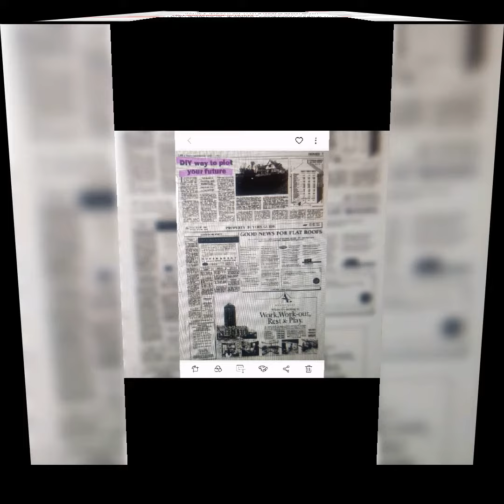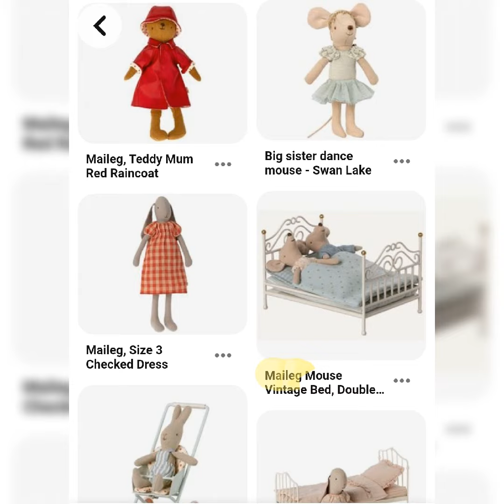-*7 December 2022 ( ) // 7 December 2022 (SETTING VIEW: _BER,)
25 November 2022 // *9 November 2022//*9 November 2022     //11 November 2022 (AXIN EXON)

3 December 2022//1 December 2022//24 November 2022  THERMIDOR (BAGIOU)(SHOP)  (SETTING VIEW INHIBIT)

3 December 2022 //  1 December 2022 (weight) // '28 November 2022 (SAMAAN) (STOCK)

A (P_KIST_NI MAN WORKING IN THIS CH_M_ST) SAYS PUT HO_SE HAIR TO GET RID OF A _OLE)

C__M_ST _ALTHAM_T_W HI_H S_REET, "J_N_S" BLACK MAN. ON THAT SAME  DAY THERE WAS A H_J_BI WOMEN WITH MOUSTACHE IN A T_LEP_ONE B_X (SHE HAD FACIAL H_IR).

SETTING: _O_AL F_MILY

Setting: SN__E AND F_O_ER (_ACK)

17 November 2022                     (TWO)

(ONE BY DRAIN ENTRY)

7 August 2022//6 August 2022 //20 July 2022//25 MAy 2022//2. August 2022 / 21 August 2021 //

CIRCUMVENT ADDITION

WATER MAKES YOU LOSE YOUR HAIR (GAR)

(FLEET)

//28 May 2022 // 30 September 2022 // two VIEW of quee //

3 December 2022 //  1 December 2022 (weight) // '28 November 2022 (SAMAAN) (STOCK)

LUNAR AGE:

lunar rocks that have oxygen isotope compositions which are nearly the same as the Earth

-13 November 2022

SETTING: STORY HISTORY

_OW_R R_NG_RS

WHEN THEY COME THROUGH DOOR

G P_O_UCT

_ROUP _P_RA

24 November 2022

3 November 2022.When to start feeding baby food 3 times a day.Roof mounted light bar wiring harness.

VIEW: "TRIP" BROWN BAG

3 December 2022 //  1 December 2022 (weight) // '28 November 2022 (SAMAAN) (STOCK)

CHICKEN ON GAS GOING ROUND AND ROUND

CAFFIENE (1. PAPER IN COFFEE TURNS IT BROWN 2. WHEN ON COACH LOOK AT BROWN BAG STOP YOU FEELING SICK)

25 November 2022 // 8 November 2022 //

 31 August 2022 // 30 August 2022 // 21 August 2021// 29 August 2022// 13 June 2022 (exon, "bin") RECEIPT IN THE BIN S_EP_ARD _USH, _LACK _UY IN S_OP.

ERKSINE  ROAD E17

FARHAN KHAN GRANDMA STORY

HIS GRANDMA SAID SHE SAW A WOMAN WITH LONG HAIR COVERING HER FACE SITTING ON A WALL, SHE SAID IT SPOKE TO HER AND SAID ARE THIS THE "NAMES" OF YOUR FAMILY RELATIVES E.G. SONS. SHE SAID "YH" WHY ARE YOU ASKING WHEN SHE TURNED AROUND THE LADY WITH LONG HAIR COVERING HER FACE VANISHED.

31 July 2022 / 25 July 2022  binacle pok_m_n  .19 July 2022 /30 June 2022/SETTING:INDEX 25 July 2022

Exons are coding sections of an RNA transcript, or the DNA encoding it, that are translated into protein

3 December 2022//1 December 2022//24 November 2022  THERMIDOR (BAGIOU)(SHOP)  (SETTING VIEW INHIBIT)

28 October 2022

imidazolone brown Historic and Natural Earth Brown Pigments

1 November 2022

2 November 2022 (SEWER) //

P_IO_Y (LOWER WA_THAM_T_W), _RIORY J_I_TS ONE GUY HURT PERSON SENT HIM TO H_SPI_AL. HE MADE A CALL TO HIS _RI_ND. THEY HURT THE P_RSON WHO HURT HIM AS HE STAYED AT THE SAME P_ACE (H_USE PA_TY). THE P_RSON WHO HURT HIM FLEW TO C_RRI_EAN, OTHER G_Y WHO WAS THE F_IE_D OF THE PE_SON IN H_SPI_AL GOT C_UG_T AS HE SENT THEM.

9 September 2022 // 3 September 2022.   //^28 May 2022^//

1 October 2022 // 1 October 2022 // Circumvent 29 September 2022

OBLIQUA FICUS

25 October 2022// WINDOW//13 October 2022  ANOTHER SETTING: FIREBRAT

3 November 2022.When to start feeding baby food 3 times a day.Roof mounted light bar wiring harness.

14 November 2022 // *9 November 2022//*9 November 2022     //11 November 2022 (inaugurated, Aegean)

25 October 2022 SETTING: GAUDALOPE, SLACKOFF // 9 October 2022 // 28 September 2022

1 December 2022 (weight) // '28 November 2022  (SAMAAN) (STOCK) (T PRE SET UP) //

30 September 2022 ANOTHER SETTING: ROLL //16 September 2022 (26 September 2022, Outside flush)

*4 November 2022   (OTHER PERSON) (CULMATIVE) .AREA CIRCUMVENT LCD SCREEN

4 November 2022    .AREA CIRCUMVENT LCD SCREEN  (View of 0.12)

3 October 2022

ANOTHER SETTING: BLACKENED UNDERNEATH

-20 November 2022//20 November 2022
-21 October 2022  FLEET// CROSS

FLEET.

a group of ships sailing together, engaged in the same activity, or under the same ownership

SETTING: AGE 13 WHEN I MADE FIRST VISIT TO PAKISTAN.

FOUND A CHANDLAIER PIECE

PRE PLAN (OPPOSITE DC)

OPPOSITE DC,

_AG_Z__E IN _A_H

IN THE PAST WHITE WOMAN LOOKING AT _AG_ZINE AT _AK_ST_N A_R_O_T

CIRCUMVENT H_U_E SETTING VIEW:

-*-(VIEW: VISIT F_MILY) S_RIN_

T_R_I_H _AN WITH _O_

Y_LD_AY LI_ES AT LOW_ALL LANE NEAR _UN_AB _A_ERING,  SAID I LIVE _ERE BECAUS_ S_EI_HS WI_L COME AFTER ME